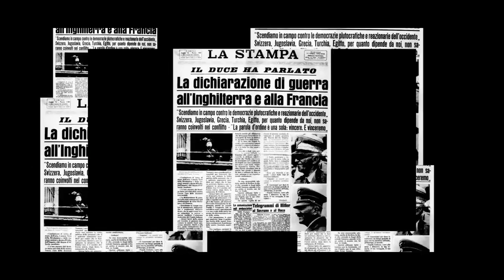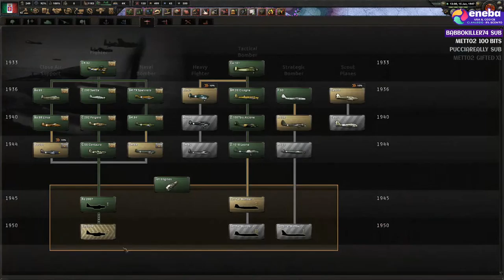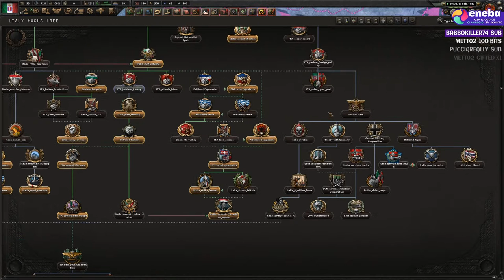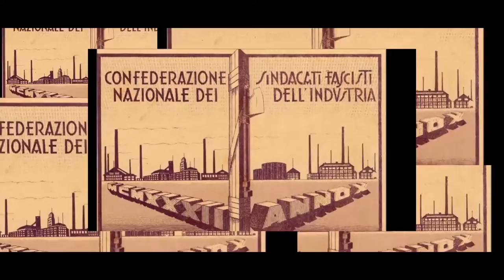MAI DIMENTICARE LA PROPRIA STORIA ► #18 FINALE - Hoi 4 "La Vittoria è Nostra MOD"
Roma 1936, i ricordi della vittoria mutilata sono ancora vivi nelle menti degli italiani, LVI lo sa bene.
Acclamato a gran voce dalle folle del regno, vuole chiudere al più presto la campagna in Etiopia per regalare a sua maestà il nano da giardino un impero, per elevare a rango di potenza coloniale quel bel paese ancora attanagliato dal divario tra nord e mezzogiorno e che ancora si sente oppresso dalle plutocratiche potenze occidentali. A nord, nelle fredde terre teutoniche un omuncolo caratterizzato da una forte vena artistica ha preso il potere in Germania. "Chi è costui? Un uomo che usa la razza come propaganda politica non è un politico, io ho davvero a cuore il  fato di milioni di italiani, meglio starvi alla larga, inimicarsi l'occidente adesso potrebbe sancire la fine delle nostre ambizioni. Un idea ce l'avrei… mmmm Galeazzo! Fai preparare la mia vettura, si va a Fiume!"

La vittoria è a portata di mano! La tua capacità di guidare la tua nazione è la tua arma suprema, il gioco di strategia Hearts of Iron IV ti consente di prendere il comando di qualsiasi nazione nella seconda guerra mondiale; il conflitto più avvincente della storia mondiale.

Dal cuore del campo di battaglia al centro di comando, guiderai la tua nazione verso la gloria e farai la guerra, negozierai o invaderai. Hai il potere di ribaltare l'equilibrio della seconda guerra mondiale. È tempo di mostrare la tua abilità come il più grande leader militare del mondo. Rivivrai o cambierai la storia? Cambierai il destino del mondo ottenendo la vittoria a tutti i costi?

Caratteristiche principali di Hoi IV

Guerra strategica totale:
La guerra non si vince solo in terra, in mare e in aria. Si realizza anche nei cuori e nelle menti di uomini e donne.
Autentica simulazione di guerra in tempo reale:
Lascia che i più grandi comandanti della Seconda Guerra Mondiale combattano la tua guerra con gli strumenti dell'epoca; carri armati, aerei, navi, cannoni e armi di distruzione di massa appena scoperte.
Assumi il controllo di qualsiasi nazione:
Scegli tra le più grandi potenze che lottano per la vittoria o le piccole nazioni che cercano di resistere alla tempesta.
Trasforma il mondo nel tuo campo di battaglia: vivi l'intero arco temporale della Seconda Guerra Mondiale in una mappa topografica completa di stagioni, tempo e terreno. Neve, fango, tempeste possono essere sia il tuo forte alleato che un nemico spietato.

Negozia o forza la tua volontà:
Sperimenta i sistemi avanzati di politica e diplomazia, forma fazioni, impegnati nel commercio di risorse e nomina ministri per il tuo partito.

Combattimento online intenso:
Combatti in multiplayer competitivo e cooperativo per un massimo di 32 giocatori. Dotato di multiplayer multipiattaforma.

Dai alla tua nazione un vantaggio unico:
Sperimenta il sistema tecnologico flessibile, in cui tutte le principali potenze ottengono la propria identità unica. Sviluppa carri armati e aerei storici dettagliati attraverso la ricerca e l'esperienza dell'esercito.

00:00:00 Introduzione
00:01:01 Giochi Scontati
00:01:13 La Guerra Continua